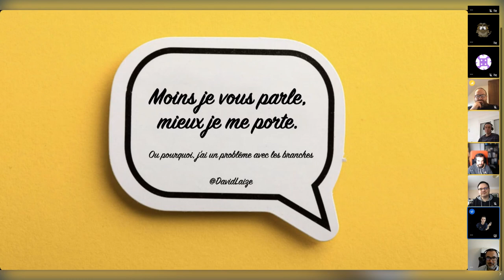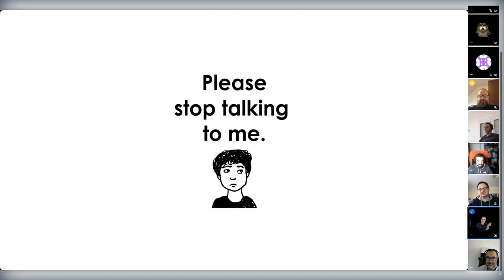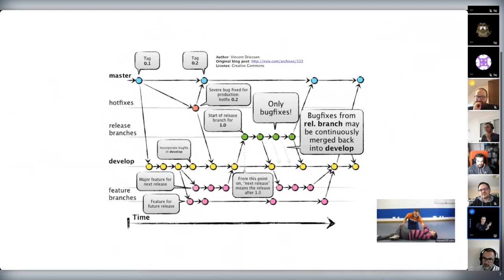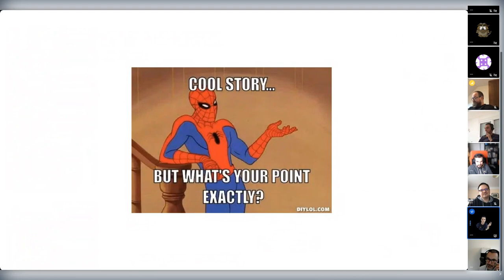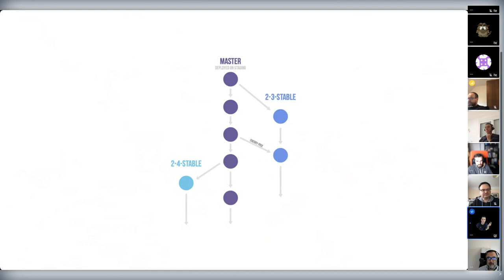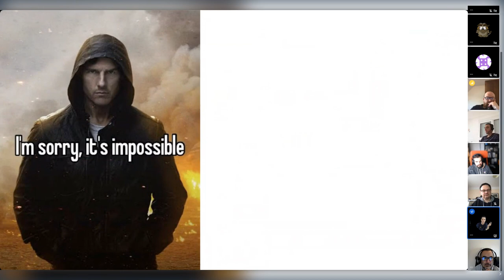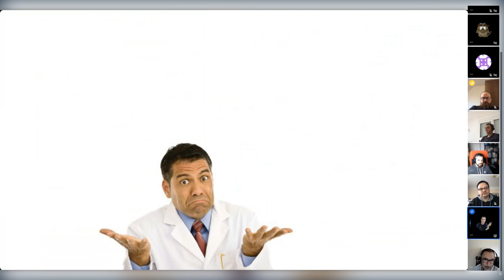[SC] Moins je vous parle, mieux je me porte - David Laizé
Ou pourquoi j'ai un problème (souvent) avec les branches. Et pourquoi le trunk based me plait autant.